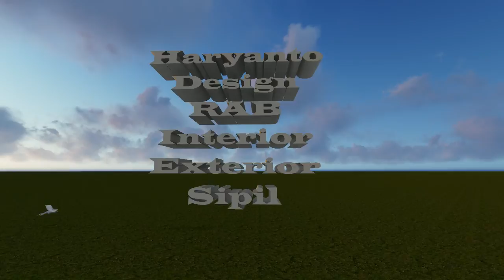Hasil render Lumion 6